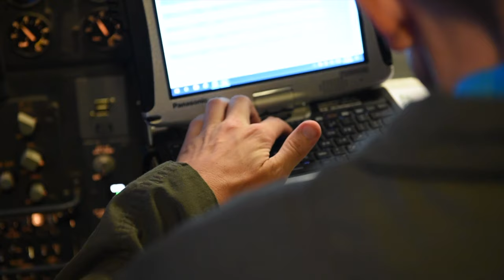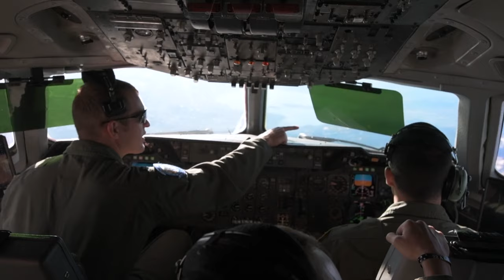KC-10 Extender Honor Flight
U.S. Airmen assigned to the 6th and 9th Air Refueling Squadrons conduct a KC-10 Extender flyover during the funeral of Maj. Brent Burklo, July 16, 2019 near San Antonio, Texas. Burklo was a KC-10 Extender pilot and died July 10, 2019 after a two year battle with cancer.

Video by Master Sgt. Joseph Swafford 60th Air Mobility Wing Public Affairs

AIRBOYD -